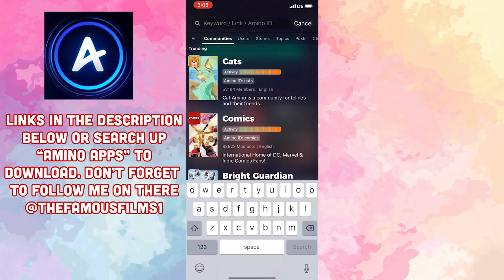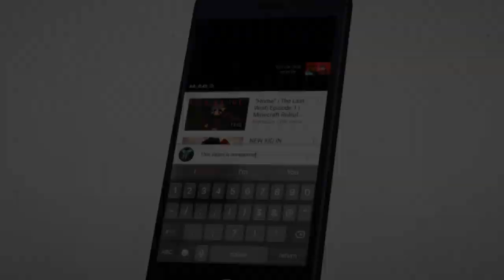Minecraft Origins of Olympus - "NEW POWERS!" #15 (Minecraft Percy Jackson Roleplay)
Don’t forget to download Amino and search my profile name, TheFamousFilms, to check out my Stories

★Crew★
★Origins of Olympus Members★